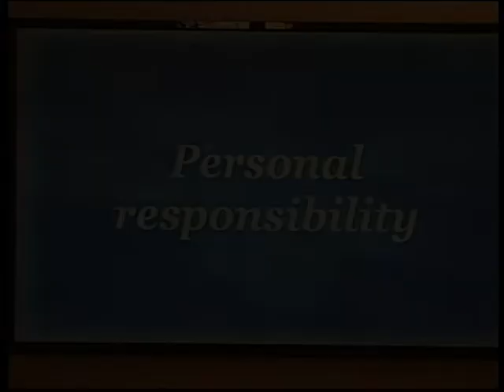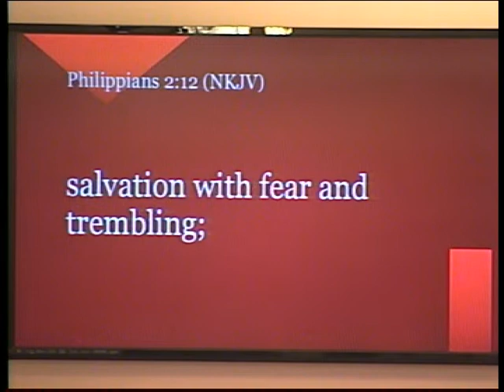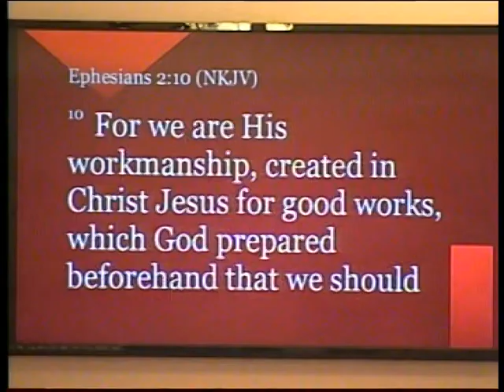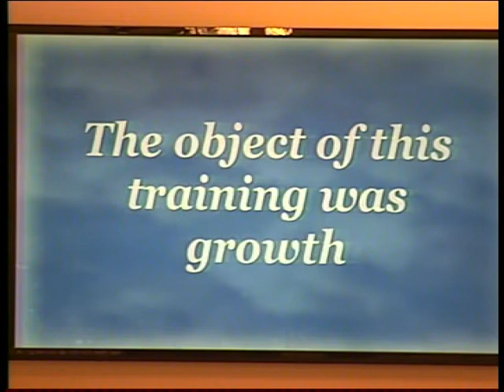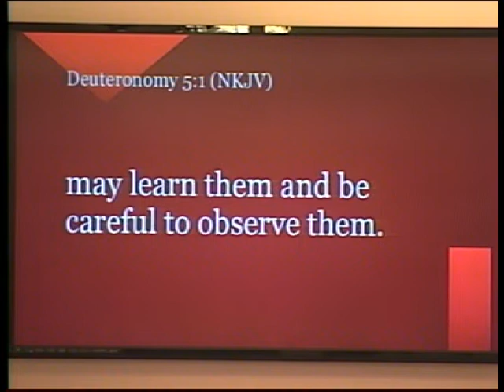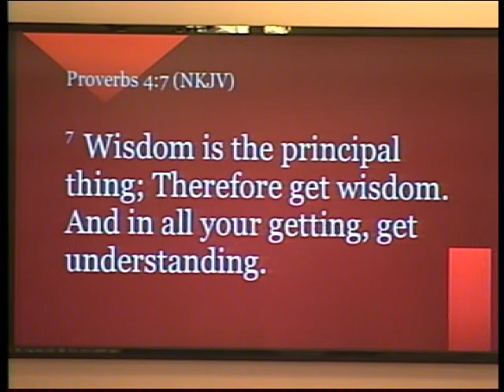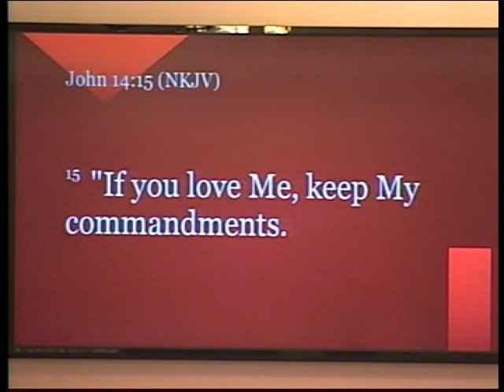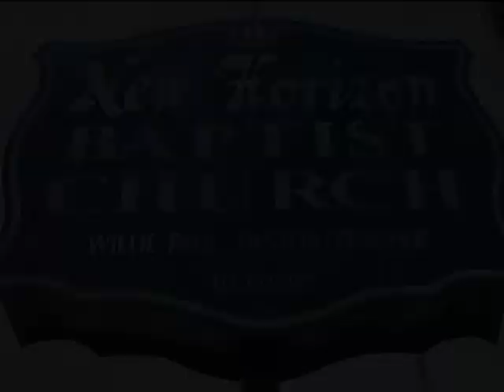NEW HORIZON BAPTIST CHURCH 11092022